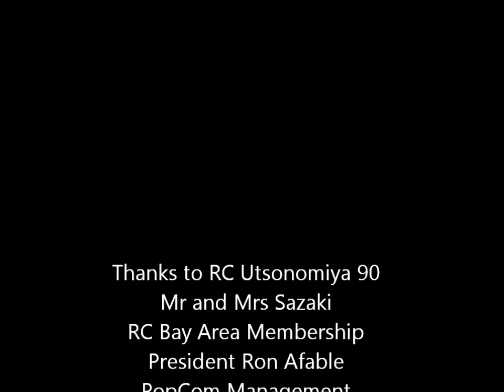12th Inter High School Band competition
The Rotary Club of Bay Area Band - CDO performs live during the 12th Inter High School Band competition at Pryce Hotel. The winner of this event was Corpus Christi High School